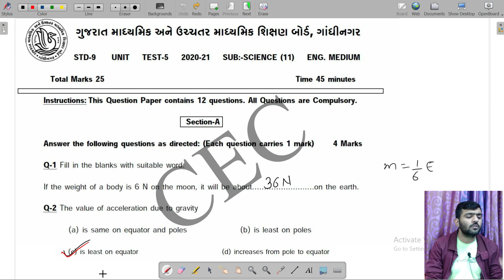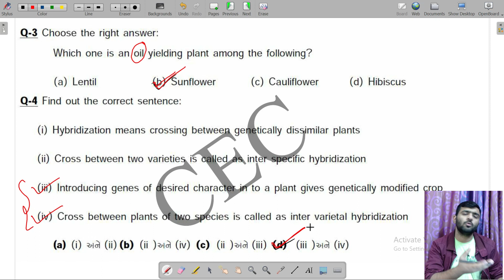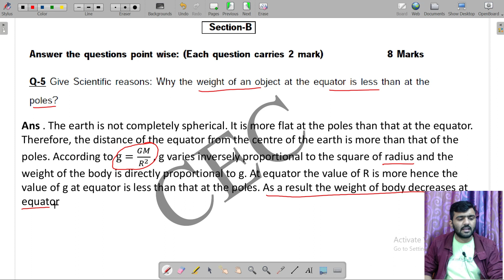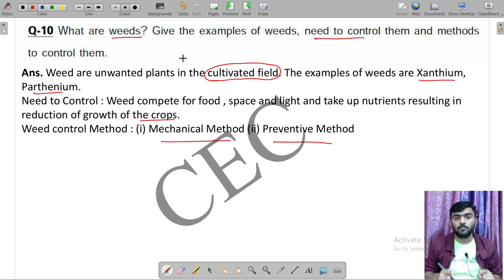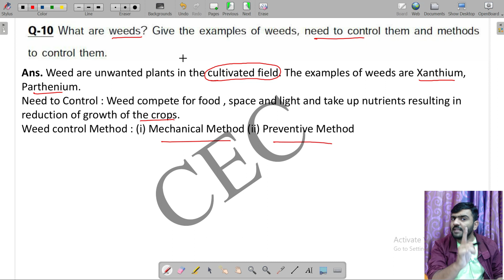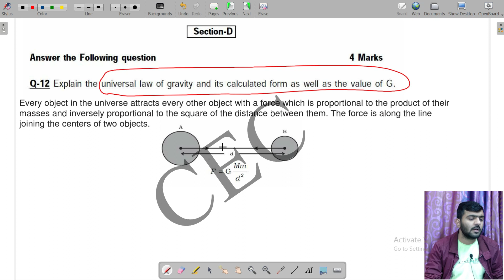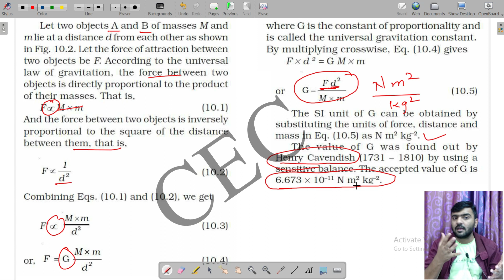STD 9 Unit Test 5 Science December 2020 || English Medium || Alish Madhani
In this video alish madhani has solved gseb periodic assessment  test paper of science.
About channel
Hello Everyone